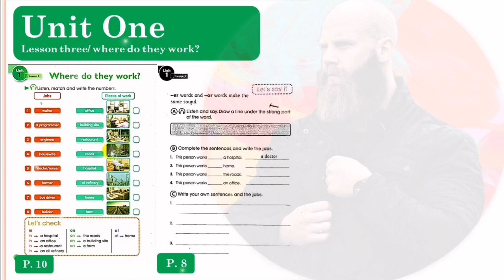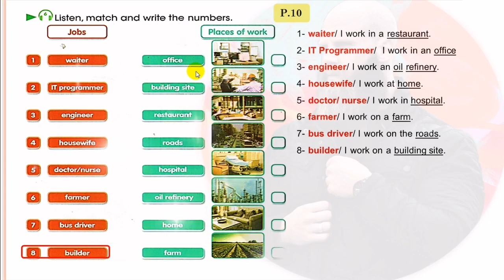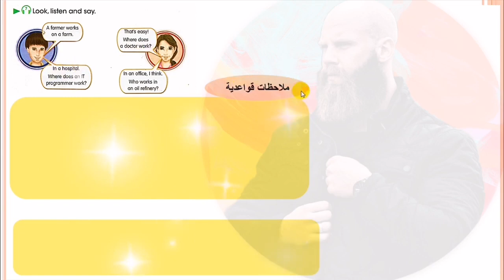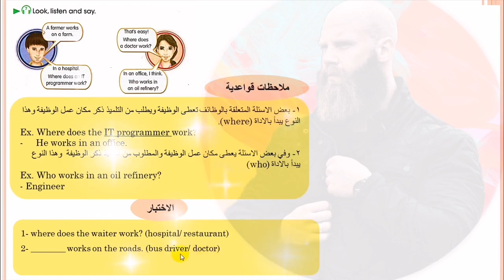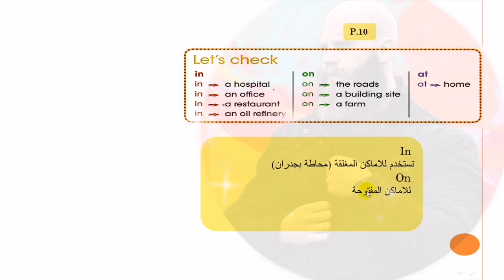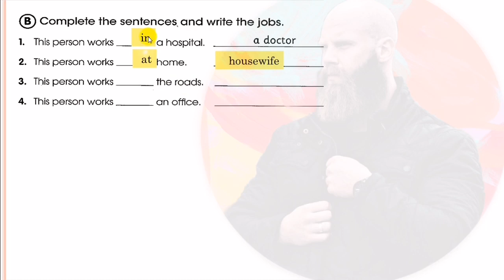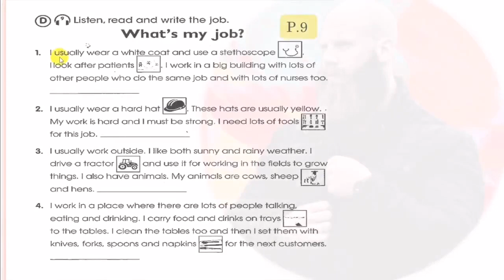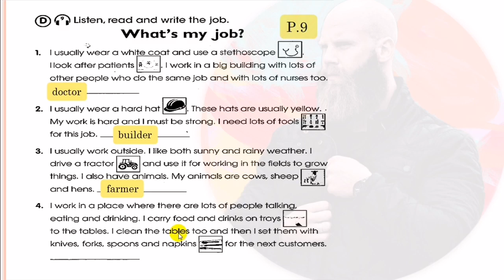السادس الأبتدائي/الوحدة الأولى/الدرس٣